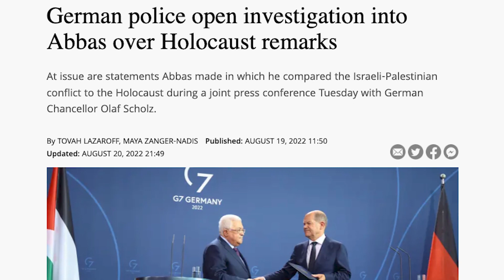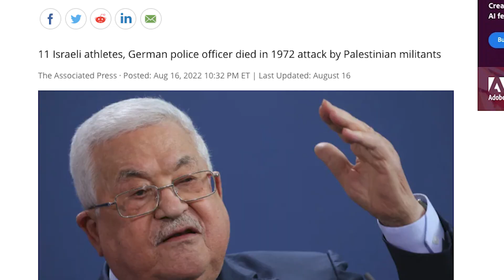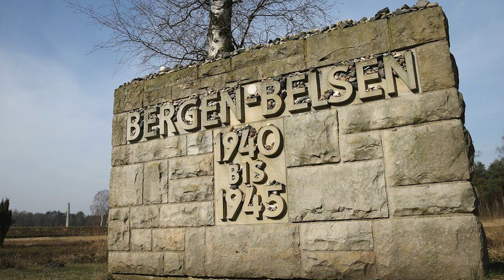Black September & Germany's Formal Apology to Israel - VFI News September 9th, 2022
On September 5th, 1972 eight terrorists from the group called Black September took 11 Israelis hostage and as a result, were killed. 50 years later, Germany revisited this strategy by extending a formal apology to Israel. Join Barry Segal for this week's VFI News.

Know about our VFI NEWS site?
Read articles from a reliable source and share them with your Israel-loving friends

Want VFI News on the go?
Download our FREE VFI NEWS app on your mobile device and be the first to be in the loop!